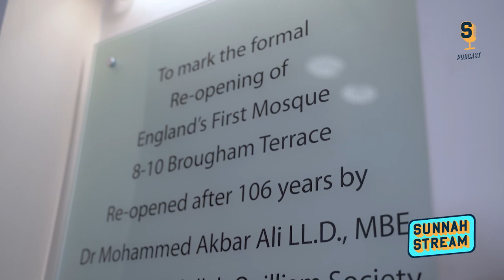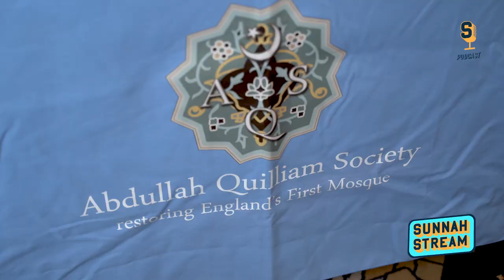Sunnah Stream | Episode #013 | Abdullah Quilliam, Sheikh Ul-Islam of The British Isles | Yahya Birt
Who was the founder of the UK's first masjid? The man who was given the official title of Sheikh Ul-Islam of the British Isles by the last Ottoman Caliph Sultan Abdul Hameed II?

Join Yahya Birt, British-American writer and academic, son of John Birt, the former Director-general of the BBC and translator of "Islam in Victorian Liverpool", as well as Sheikh Haroon Hanif and and our very own Ustadh Yasrab Shah as they explore the life and legacy of Abdullah Qilliam (ra), arguably the most influential British Muslim in history.

Timecodes
0:00 - Highlights
0:30  - Introduction
05:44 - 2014 The Rebirth of The Abdullah Quilliam Masjid in Liverpool
09:23 - Sunnah Stream guest Yahya Birt
11:20 - The earlier life of William Quilliam
17:49 - Serving the poor and those downtrodden
19:33 - His journey to Islam
21:48 - What makes the Sheikh a historic figure?
24:52 - From 10,000 to 3 Million Muslims in Britain
26:53 - What was the clincher for him becoming Muslim?
28:18 - The Church of Islam!
30:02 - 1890 Abdullah Qulliam attracts the attention of Sultan Abdul Hameed II (ra)
31:53 - The British Muslim Identity - An Ottoman Travellers account of Islam in Liverpool
33:59 - Does Abdullah Qulliam visit Sultan Abdul Hameed II?
34:58 - Was he appointed Sheikh Ul-Islam of The British Isles by the Caliph?
36:31 - Self authorisation of leadership
40:50 - Did Sheikh Abdullah Qulliam have a formal teacher?
41:54 - Was he an Alim?
43:56 - Services the Masjid offered
45:07 - What sort of effect did his works have on the Liverpool community?
46:00 - He was a ball of energy
46:54 - Did Sultan Abdul Hameed II (ra) assign him as his representative?
49:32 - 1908 Abdullah Qulliam leaves Liverpool, The Mosque is sold to the Council
51:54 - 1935 Buried in a unmarked grave in Woking
53:25 - The reemergence on Abdullah Qulliam's legacy
59:05 - His courage to preach Islam during immense hostility
01:01:33 - The British Muslim identity and the revival

Please note: The views expressed by the panel are their own and do not necessarily reflect those of Muslim Hands.